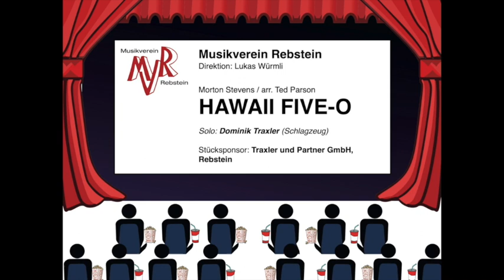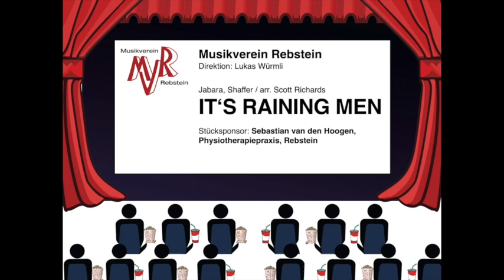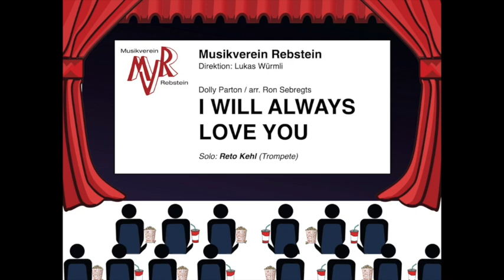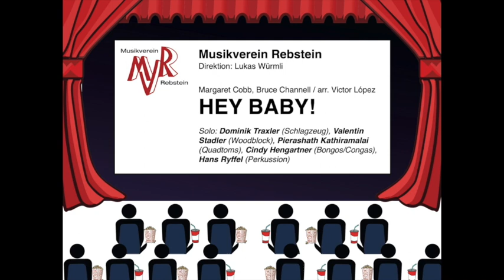Musikverein Rebstein - Unterhaltung 2020 "Film ab!"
Unterhaltungsabende des Musikvereins Rebstein zum Thema "Film ab!" vom 17. Januar 2020 im Progy, Rebstein.
Direktion: Lukas Würmli. Tonaufnahmen: Andi Kehl

Die einzelnen Stücke:
00:05 - 20th Century Fox Fanfare (Alfred Newman, arr. Lukas Würmli)

00:50 - Hawaii Five-O (Morton Stevens, arr. Ted Parson)
03:10 - Locarno (Hans Heusser)
05:48 - Moments for Morricone (Ennio Morricone, arr. Johan de Meij)
13:40 - It's raining men (arr. Scott Richards)
17:01 - Downtown (arr. Steve McMillan)
20:10 - Tubissimo (Joe Bellini)
24:52 - Mickey Mouse March (Jimmy Dodd, arr. Takashi Hoshide)
30:07 - Conquest of Paradise (Vangelis, arr. Frank Bernaerts)
35:32- Bohemian Rhapsody (Queen, arr. Philip Sparke)
41:47 - Que sera sera (arr. Didier Ortolan)
44:17 - I will always love you (Withney Houston, arr. Ron Sgebrets)
47:48 - Polka Nr. 37
51:45 - Gilberte de Courgenay (arr. Klaus Butterstein)
55:25 - Love changes everything (Andrew Lloyd Weber, arr. Greg Farrell)
1:00:05 - Hey Baby (arr. Victor Lopez)
1:04:02 - Rheintaler Marsch (Original: dem Land Tirol die Treue, Florian Pedarnig)